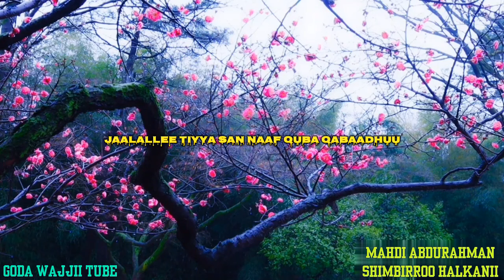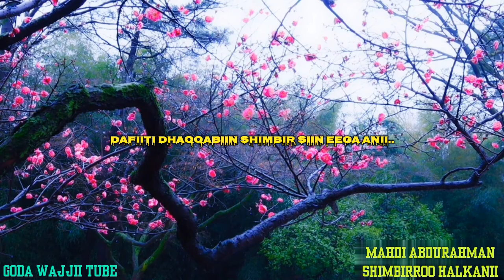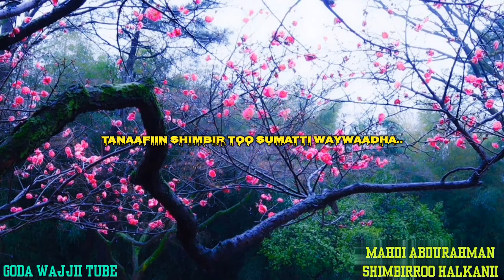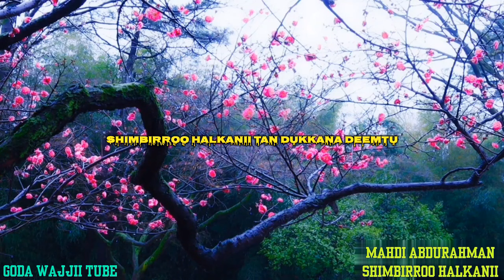Mahdi Abdurahmaan - Shimbirroo Halkanii Lyrics (New Oromo Music 2024)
Welcome to Goda wajjii Tube  open here below link to listen best Oromo Music